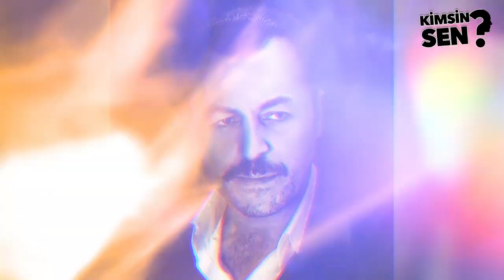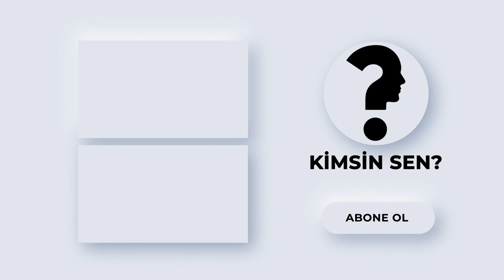Yetkin Dikinciler kimdir? Kaç yaşında ve nereli? İşte Yetkin Dikinciler'in kariyeri ve özel hayatı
Babam ve Oğlum, Bahtiyar Ölmez, Merhaba Hayat, Muhteşem Yüzyıl ve Barbaros: Akdeniz’in Kılıcı gibi projelerde yer alan usta oyuncu YetkinDikinciler kimdir?

Yetkin Dikinciler, 15 Ağustos 1969 tarihinde İstanbul’da doğdu. Subay bir baba ile Kızılay hemşiresi bir annenin tek çocuğu olan Dikinciler, okul çağına kadar baba mesleği nedeniyle Anadolu’yu karış karış dolaştı.

İlkokulu Trabzon’da okuyan oyuncu, liseyi İstanbul Şehremini Lisesi'nde bitirdi.

İstanbul Üniversitesi Edebiyat Fakültesinde felsefe okurken gittiği tiyatro kursunda, Yıldız Kenter’in davetiyle üçüncü sınıfta okulunu değiştirerek Mimar Sinan Üniversitesi Devlet Konservatuvarı Tiyatro Bölümüne geçti. Okulu 1993 yılında bitirdi.

Konservatuvarda öğrenciyken Bakırköy Belediye Tiyatroları'nda başlayan oyunculuk macerası, sırasıyla iki yıl Antalya, dört yıl Diyarbakır Devlet Tiyatrosu'nda ve nihayetinde 1999 yılında tayinle geldiği İstanbul Devlet Tiyatrosuyla devam etti.

1999 yılında Türk ve Yunan gençleri buluşturmak üzere düzenlenen tiyatro festivalinde sahne alınca, Attis Tiyatrosu'nun dünyaca ünlü yönetmeni “Theodoros Terzopoulos” ile tanışma ve çalışma fırsatı buldu.

Ve Attis Tiyatrosu'nun Türk konuk oyuncusu olarak Kolombiya, İspanya, Almanya gibi ülkeleri dolaşarak oyunlar oynadı.

İlk filmi olan “Leoparın Kuyruğu”nu 1998 yılında Diyarbakır'da çekti.

Devam eden senelerde Üç Kişilik Aşk, Gülizar, Kırık Kanatlar gibi projelerde yer alan oyuncu, 2005 yılında Çağan Irmak’ın ikonik filmi Babam ve Oğlumda Salim karakterine hayat verdi.

2007’de Ulak ve Mavi Gözlü Dev, 2009’da Aile Saadeti, 2012’de Merhaba Hayat ve Çıplak Gerçek gibi projelerde yer aldı.

2014 yılında Muhteşem Yüzyıl’a Kara Ahmed Paşa karakteriyle dâhil olan Dikinciler, 2015’te Nadide Hayat’ta Kaptan Yusuf, 2017’de Her Şey Mümkün’de İbrahim karakterlerine can verdi.

Cep Herkülü: Naim Süleymanoğlu, Merhaba Güzel Vatanım, Bahtiyar Ölmez, Yeşilçam gibi projelerde oynayan Dikinciler, Kısasa Kısas, Müfettiş, Profesyonel ve daha birçok farklı tiyatro oyununda da sahnede yer aldı.

Takdir toplayan oyunculuğuyla birçok ödüle layık görülen isim, şimdilerde TRT1’de yayınlanan Barbaroslar: Akdeniz’in Kılıcı’nda İshak Reis karakterine hayat veriyor.

1999 yılında evlendiği Esra Akkaya ile 2000 yılında yollarını ayıran Yetkin Dikinciler, yine meslektaşı olan Aslı Orcan ile 2014 yılında dünya evine girdi. Çiftin Lal ismini verdikleri bir kızı bulunuyor.